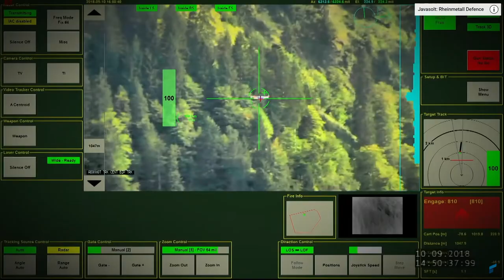A MAGYAR HONVÉDSÉG A JÖVŐBEN BESZEREZHETI |Skyranger 35